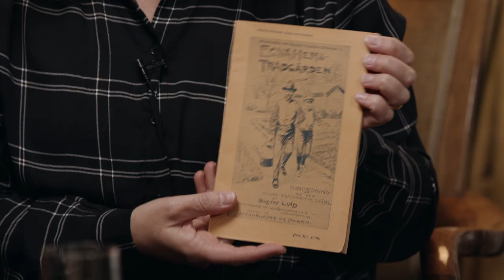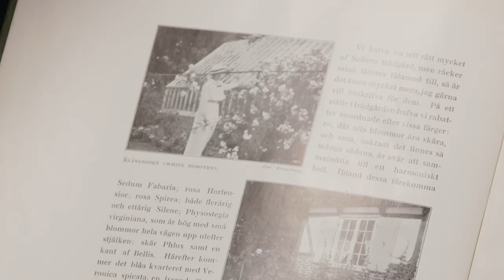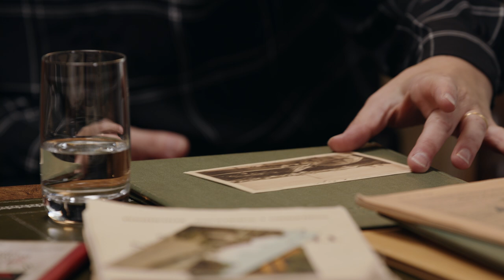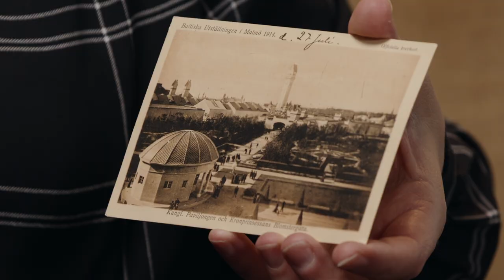Förklara din forskning 2023 – Trädgårdens charm med Elin G. Håkansson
Elin G. Håkansson är doktorand i konstvetenskap vid Stockholms universitet. I sin avhandling undersöker hon den privatägda trädgården vid 1900-talets början. Vad finns det för estetiska och kulturella idéer kring trädgården som fysisk plats? Programledare är Catta Neuding och Katarina O’Nils Franke.